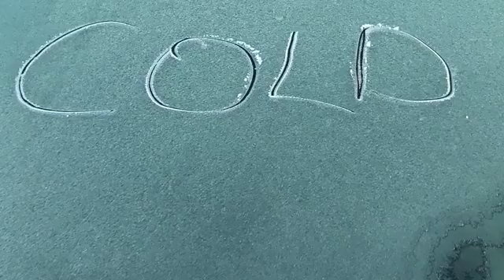Frost Damage - Plant Frost Damage-How to Save Them // Campbell’s Freedom Farm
Please click on link below-not all is lost sometimes when there was a horrible frost or freezing temperatures.  Friday I am doing a summary movie on steps to help. Sabrina